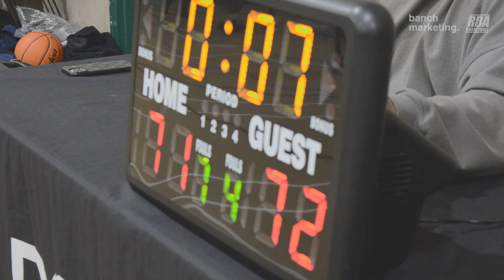2023 Surrey Winter Comp - Houseboat vs Minerals - Round Ball BC Men's League